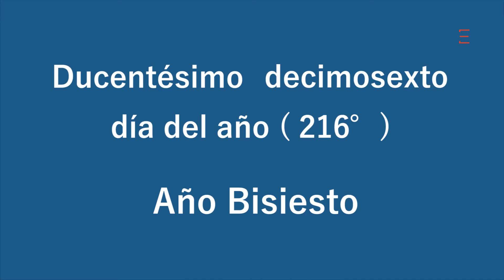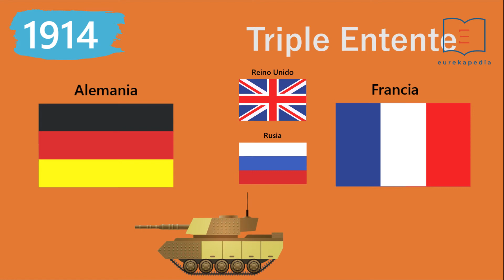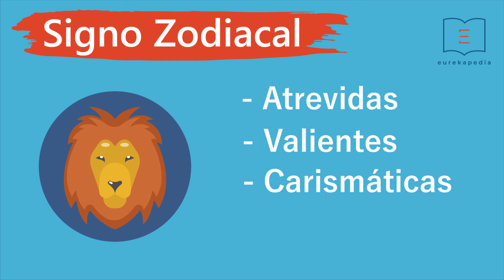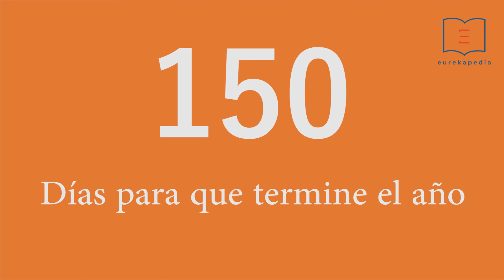3 agosto ¿Qué pasó el día de tu cumpleaños? | Beatles Juegos Olímpicos Misión Espacial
¿Alguna vez te has preguntado, qué pasó el día de tu cumpleaños?

Guerras, Personajes famosos que cumplen años el mismo día que tú, datos curiosos y otros hechos históricos en este día tan especial para ti.

Dale play y descubramos juntos ¡Qué pasó el 3 de agosto!

Comenta qué día te gustaría que abordáramos en futuros videos.

Te invito a dejar tus comentarios, aclaraciones o solicitudes. Lo importante es aprender todos justos. Tus aportaciones nos permitirán crecer como comunidad. :D

CRÉDITOS